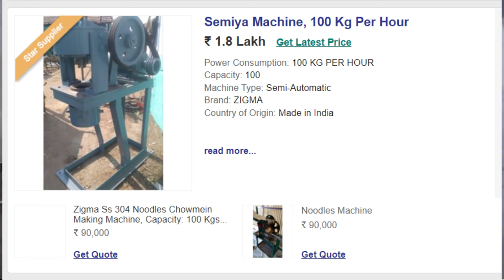village business idea in Bengali. village business ideas in west Bengal. village business India.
Title:-village business idea in Bengali. village business ideas in west Bengal. village business India.

1.5 best village business ideas in India
2. Village business
3. village business ideas
4. village business plan
5. village business ideas in Assam
6. village business ideas India Bangla
7. village business ideas in Bangladesh
8.village business ideas in odisa